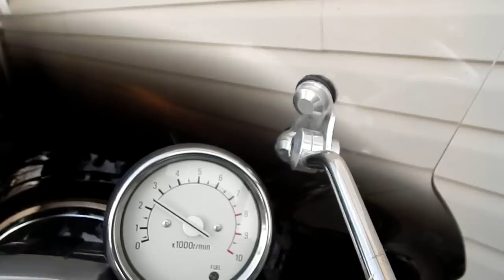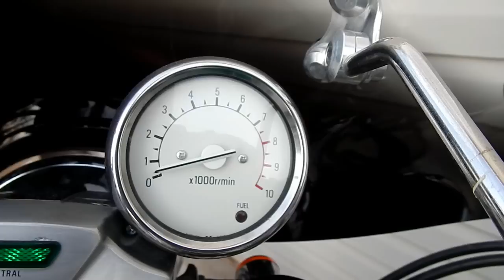Virago First start New C5 Housing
This XV750 sat for over 5 months I installed the new C5 ignition kit and it started right up (after I turned the choke on). This will be part of an installation video in the near future.